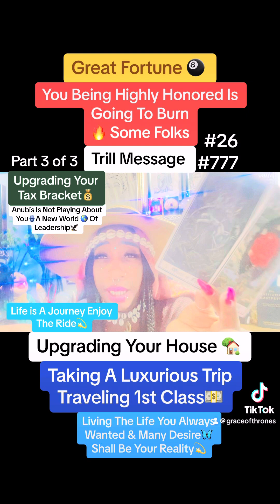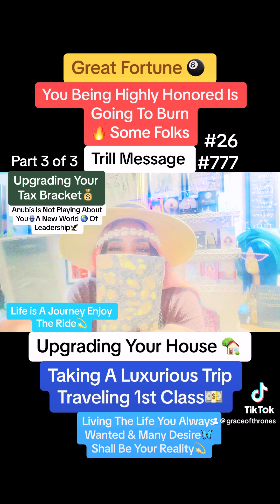Living The Life You Always Wanted & Many Desire✨You Being Highly Honored is going to burn🔥Some folks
Are Looking for an Uplifting Message, Confirmation, Synchronicity or a Good Laugh?Then You have Come to The Right Channel. Life is Art 🖼️ & You are the Prize 🏆 You are the Scholar of your life! This is a general reading meaning only take what resonates.☺️ Roles can be reveresed, flip the roles if you have to. In the Journey of Life remember that you are the Captain of your ship. Energies do shift therefore circumstances can change in addition to free will.

Best,
SK